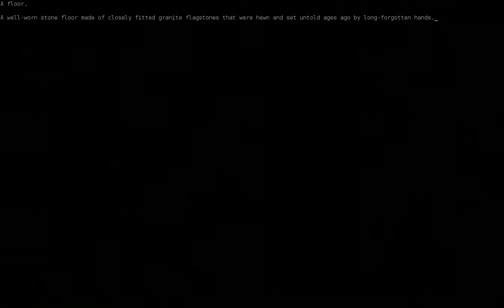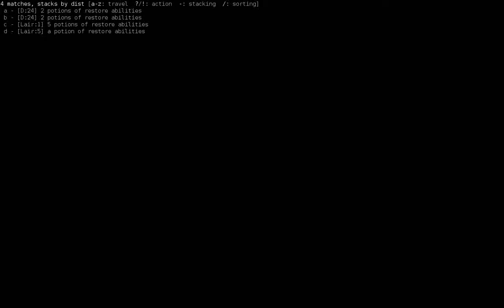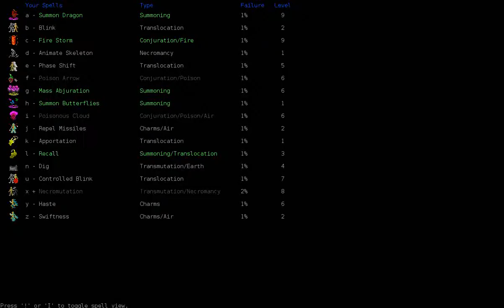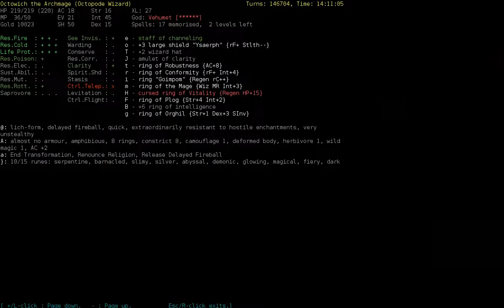Dungeon Crawl: OpPA Wizard style (Pt24) - Abyssal Return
Been busy and stuck at home, so not really able to work on the v0.12 tournament so much. BooHoo.

Still, at least I've got this awesome OpWz run :).

So, pan runes collected, it's time to make our exit and try our hand for the Abyssal. Let's see just how xomtastic the abyss feels like being today :).